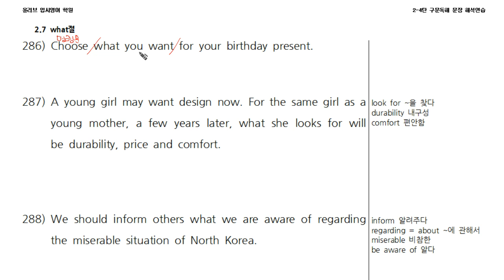2-4탄 구문독해(286).mp4